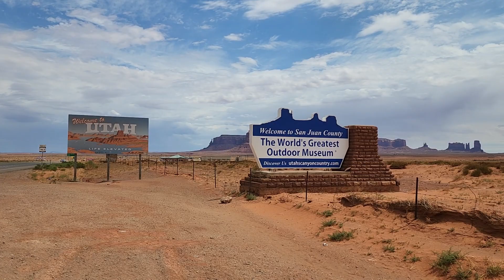Utah and Four Corners Honeymoon 2022